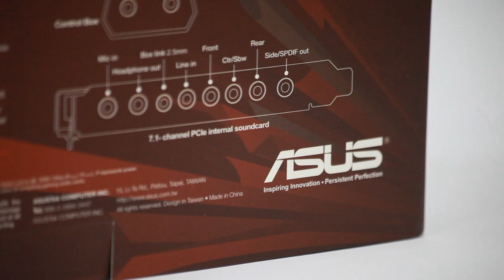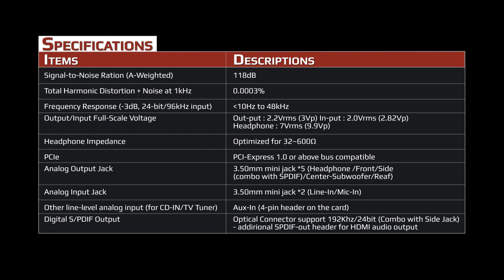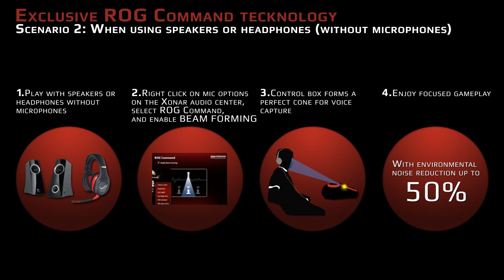Обзор ASUS ROG Xonar Phoebus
Обзор звуковой платы ASUS ROG Xonar Phoebus